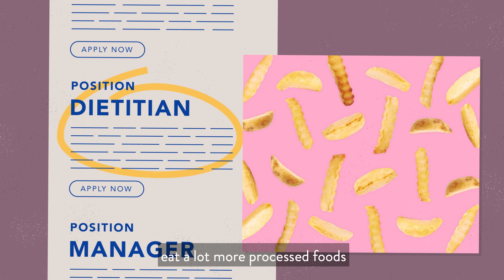The alarming link between mental health and weight gain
People with mental illness die on average 15 - 20 years earlier than the general population, mainly due to heart disease and diabetes. UNSW's Scott Teasdale takes a look into the links between mental health and weight gain.